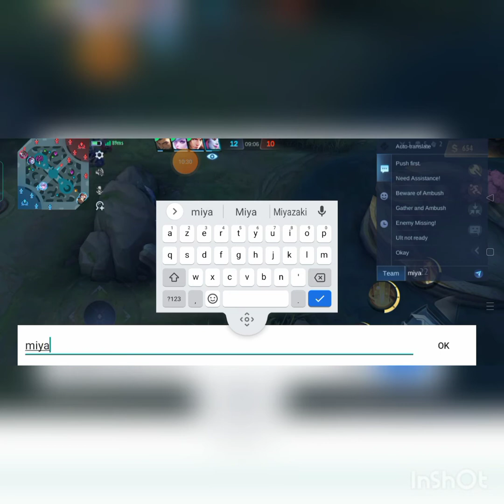PART 2 ( MLBB ))